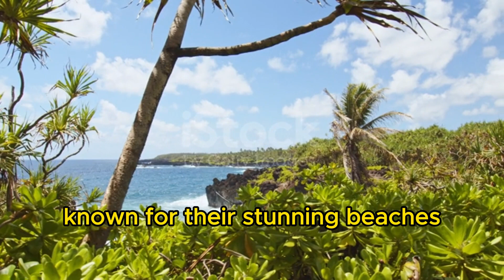Top 8 Beautiful Island in the world | Factoidzs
There are numerous stunning islands around the world, each with its own unique beauty. Here are eight of the most beautiful islands, known for their picturesque landscapes, pristine beaches, and natural wonders:

Bora Bora, French Polynesia: Famous for its crystal-clear waters, overwater bungalows, and stunning coral reefs.
Maldives: A paradise of coral atolls, luxury resorts, and vibrant marine life in the Indian Ocean.
Santorini, Greece: Known for its iconic white-washed buildings with blue-domed roofs overlooking the Aegean Sea.
Fiji: Offers lush rainforests, beautiful beaches, and a warm, welcoming culture.
Maui, Hawaii, USA: Diverse landscapes include volcanoes, waterfalls, and golden beaches.
Palawan, Philippines: Known for its pristine beaches, crystal-clear lagoons, and unique limestone formations.
Seychelles: A group of 115 islands in the Indian Ocean known for their stunning beaches, coral reefs, and unique granite rock formations.
Sardinia, Italy: Offers rugged coastlines, beautiful beaches, and rich Mediterranean culture.

These islands offer a variety of natural beauty, making them popular destinations for travelers seeking an idyllic escape.